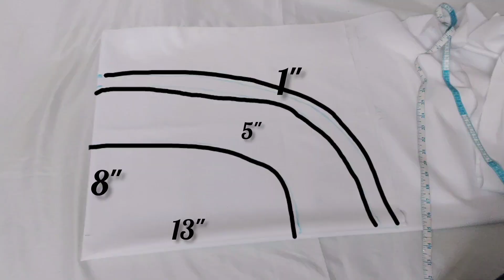baby beddingset making tutorial@pmj